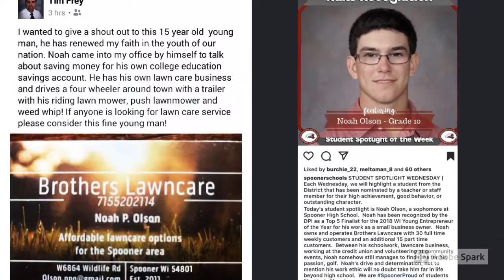Young Entrepreneur Student Submission 2019 - Noah Olson